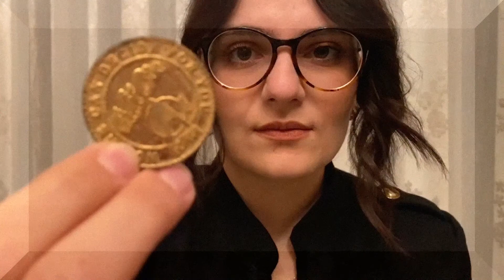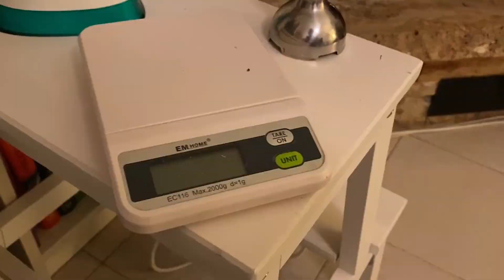Visioni dal passato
Visioni mistiche e trascendentali in un pomeriggio di Domenica...
Video realizzato per l'Università di Pisa, per l'esame di Ripresa A.
In collaborazione con Claudia C.
Musica presenti:
- ｆｌａｍｅｓ(lofi hip hop)
- E66S 卵 - beachside
- fantompower - 20 minutes with the slr kit and some synths